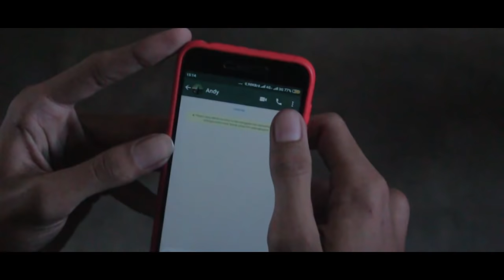MERUGI umumjakarta Bakesbangpoldki2019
walaupun kamu tidak mengkonsumsi narkoba kamu sudah melakukan keslahan yang sangat fatal  dan  bisa merugikan diri sendiri dan orang lain